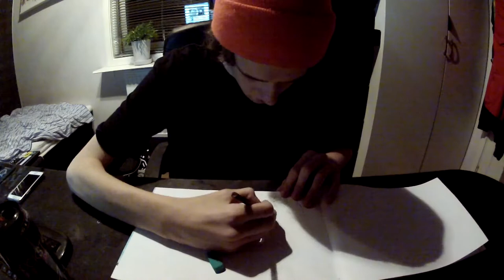graffiti_2013_Del.3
▪Artist: evil ebenezer
▪Song: Title:wonder years

Enjoy & Watch in HD! :D